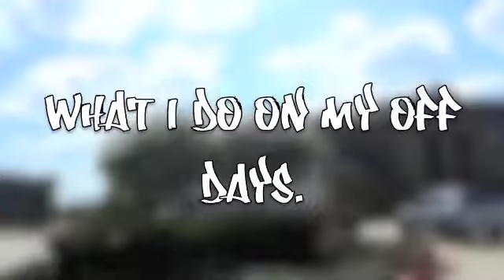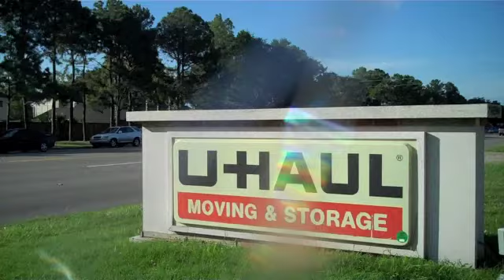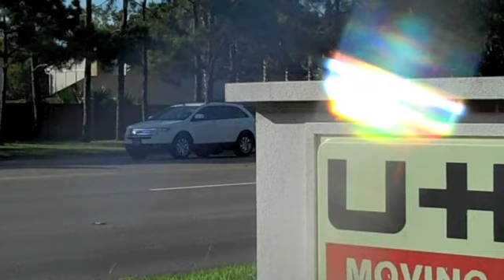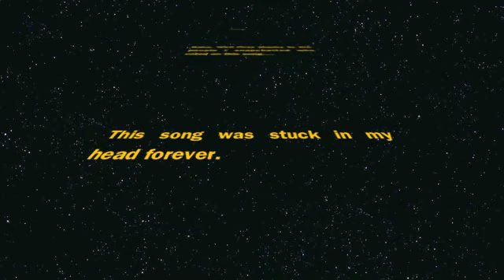A Peek Into My Life.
I got up this morning and some co-worker of mine told me to take the day off so she could mind tomorrow.
I was like whatever, but now what am I going to do?
I made a vote on snapchat on songs that were stuck in my head and I was hoping secretly this won.